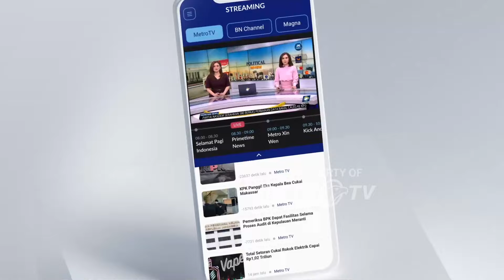Cantiknya Kota Berlin Saat Musim Gugur [Metro Pagi Primetime]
MetroTV,
Berlin telah memasuki musim gugur dan jalanan dipenuhi dedaunan saat penduduk setempat menikmati sinar matahari terakhir sebelum musim dingin tiba.
Sebagian berjalan-jalan melewati landmark ikonik ibu kota Jerman, sementara yang lain duduk-duduk di bangku-bangku jalan.